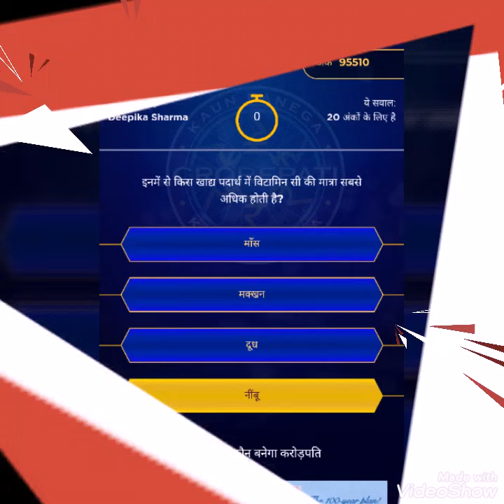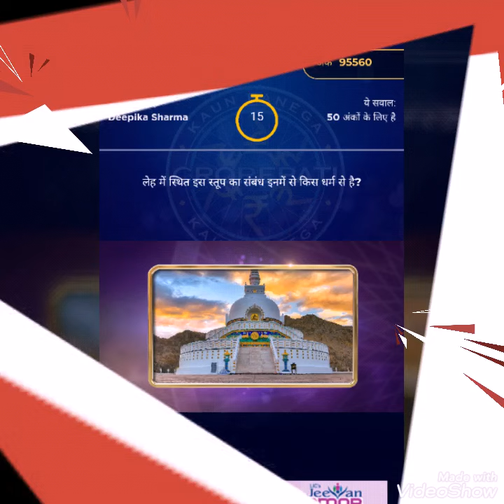KBC 2019 SEASON 11 - EP 09 final set questions - Deepika Sharma on hot seat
Questions and answers of ninth episode of KBC 2019. Kbc Play along 2019.